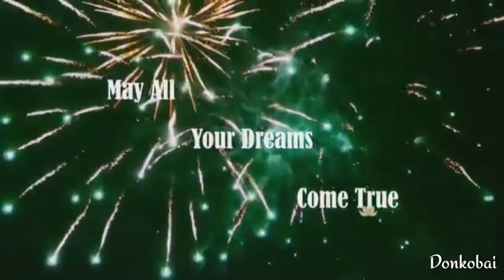New Year 2021 ✨🥂